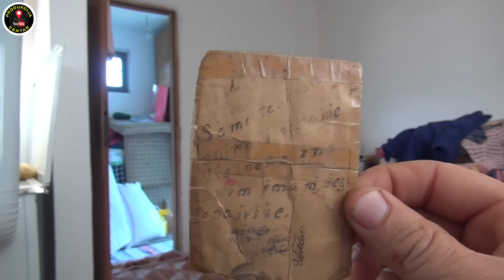Kad cujem da ima pemziju 250 maraka kazem pa meni da bi 50 nana bi sebi ustedila..